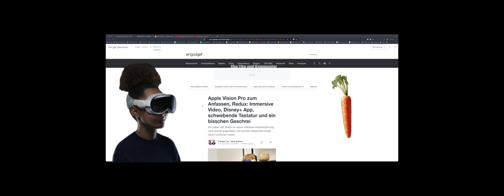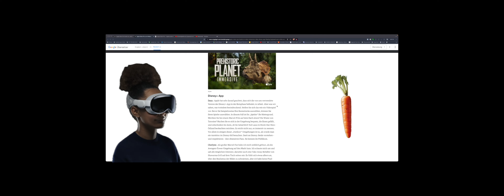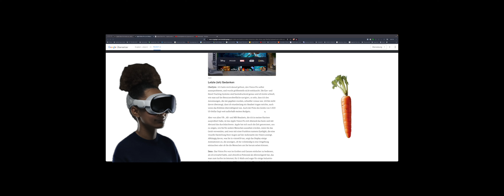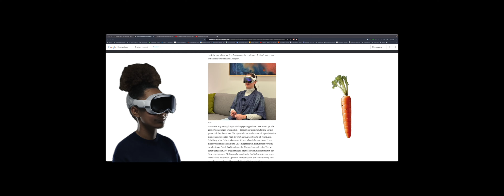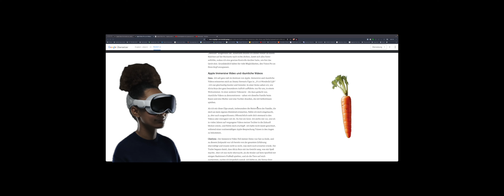APPLE VISION PRO DIE KAROTTE?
Nachfolgende Links unterstützen meinen Kanal Danke für deinen Support.

Keine 4000€ auf dem Konto? Kauf dir dieses Headset:

Einkaufen auf Amazon

Du willst wissen, was dieses VR/AR ist? Probiere es selbst aus in Deutschland

System:
GPU: NVIDIA GeForce RTX 4090
CPU: AMD Ryzen 9 5950X 16-Core Processor
Arbeitsspeicher: 64 GB RAM (63.92 GB RAM verwendbar)
Aktuelle Auflösung: 3440 x 1440, 175Hz
Betriebssystem: Win11
VR/AR: Varjo Aero, Pimax Crystal, Quest Pro, Quest 3, PSVR2, Rokid Max.

In diesem Video werfen wir einen Blick auf die Apple Vision Pro. Hat Samsung XR, VR oder AR eine Chance gegen dieses Gerät? Exklusive Eindrücke aus den USA.

Technikchegger - Chill ab dude made by Alvarez
Artikel: